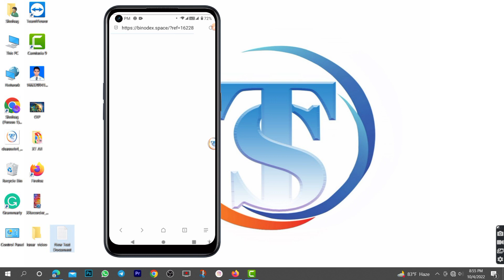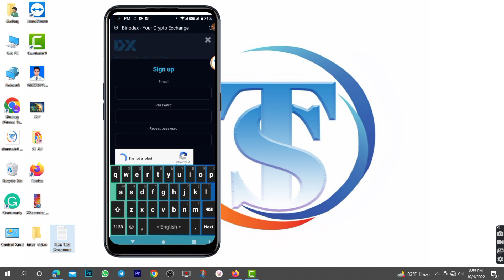instant 7$ Loot | binodex Exchange | BDX Token Live withdraw proof new without investment Airdrop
Mybit Global Exchange থেকে 50$ ফ্রী ইনকাম | MyBit Global Exchange New Offer | Mybit Global airdrop

How to use Island app Create multiple space on mobile Unlimited Clone any App Best Cloner island apk

✅ নতুন Airdrops পেতে এবং Airdrop আপডেট পেতে এখনই আমাদের টেলিগ্রাম চ্যানেলে যোগ দিন।

How to Satoshi Core New Version Download Satoshi Core New Update Satoshi Core Airdrop Start Today

🔥😱Sidra Bank Ltd Offer😱🔥
🤑200$ Profit হবে সবার🤑
✅Sign-up 👇👇👇
Reffer code :
 eafdde47a6934fb8879d444f6618c4f9

👉Create Account
👉Gmail sms verification complete
👉Start Mining ২৪ ঘন্টা পর পর।

Reffer code : eafdde47a6934fb8879d444f6618c4f9

Sidra Bank mining  App  | earn stable coin daily 2$ | The World's first Islamic decentralized Bank

🔰SweatCoin Move to Earn Project
🎁Reward: 1 coin per 1000steps, Daily 2x Boost, Get 5 Coin Per Invite
🔻Download The Application:

Instant $11 Signup Bonus, Entice Game Withdraw update, Listing Bitmart Exchange, How to withdraw process

ByTrade Exchange airdrop থেকে সম্পূর্ণ ফ্রি 6.4$ BTT Token Unlimited কোপ😍|| Instant Payment offer

🔥Airshipx Wallet Airdrop 🎉Reward instant 120 $ ASC

Atoshi Global Mining Project signup Bonus $13 Instant payment | Satoshi Core Same Project Atoshi

✅ Poloniex Exchanger new event 30k$ Giveaway Profit $15 Withdrawal All users Join airdrop Poloniex  Offer Link